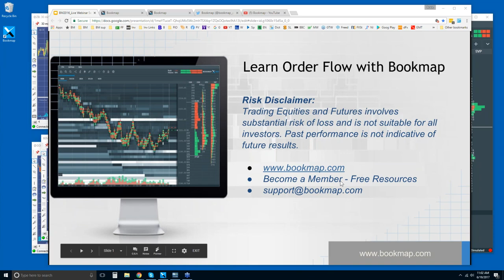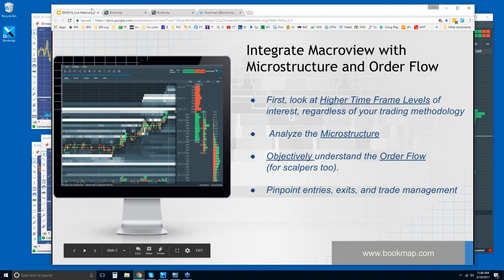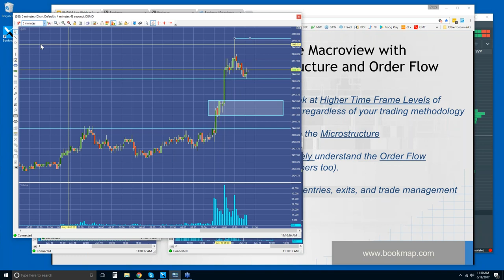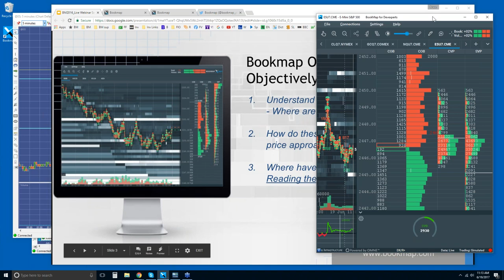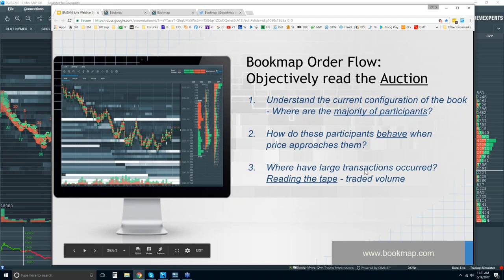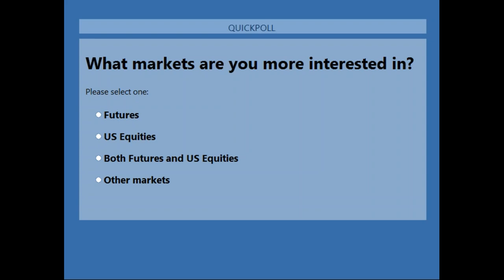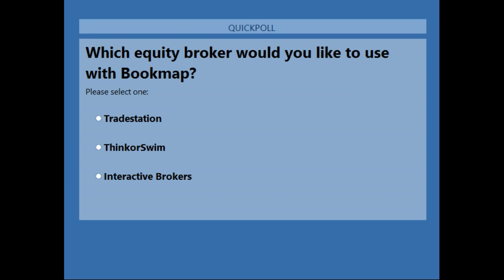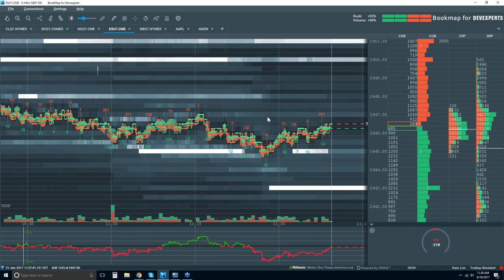2017-06-19 Bookmap Live Order Flow Webinar